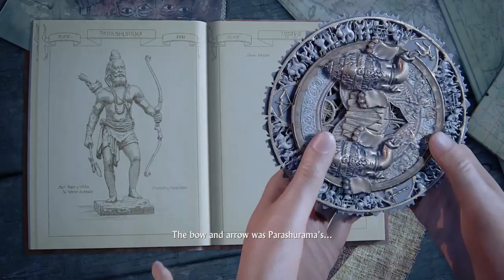Uncharted the lost legacy funny moments #2